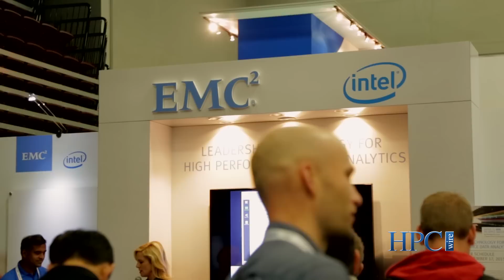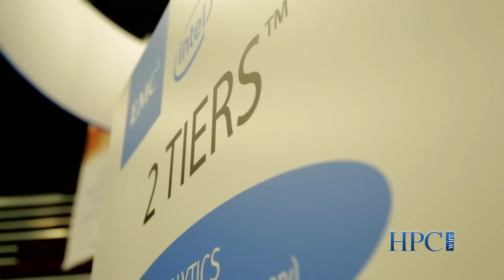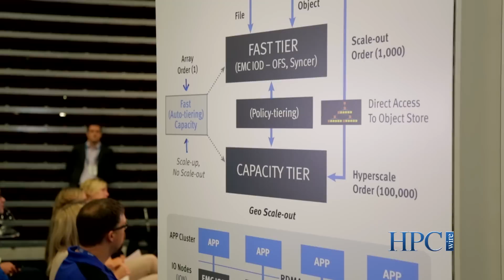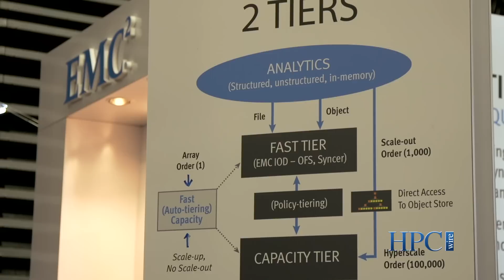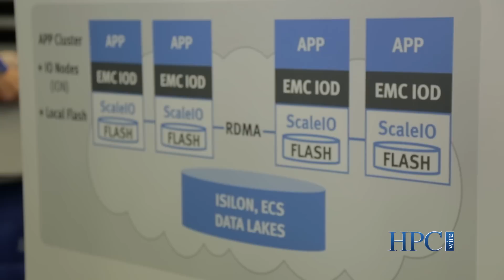EMC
Percy Tzelnic PhD discusses the latest news from EMC's 2-Tiers and the future of real time analytics at SC15 in Austin